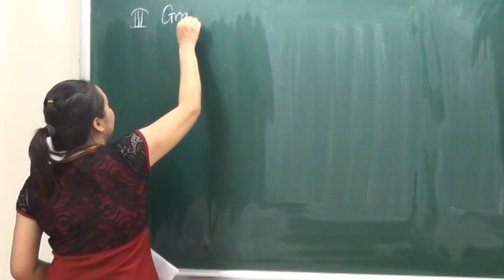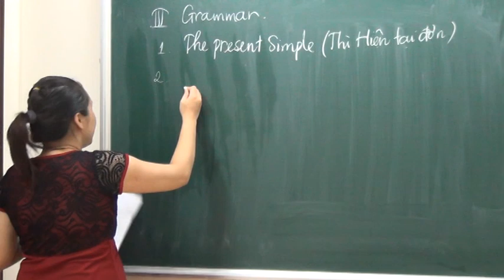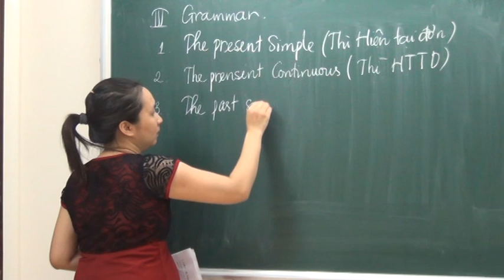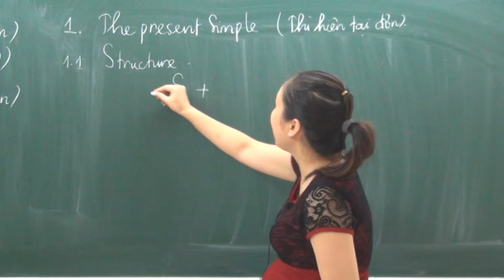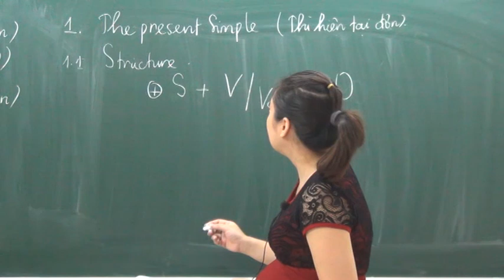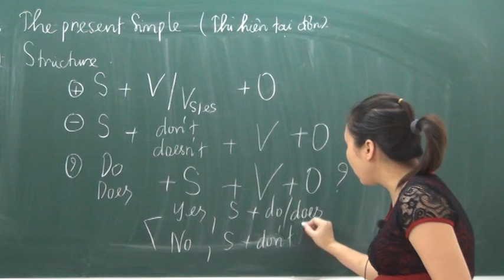Unit 1. My friends (part 1) - Phần 3 - Tiếng Anh lớp 8 - Cô Lã Thị Hồng Hạnh - HOCMAI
Unit 1. My friends (part 1) - Phần 3 - Tiếng Anh 8 - Cô Lã Thị Hồng Hạnh